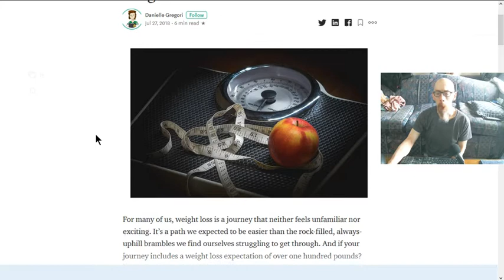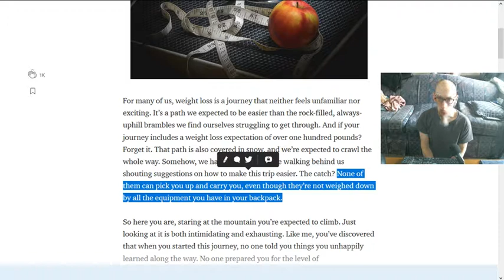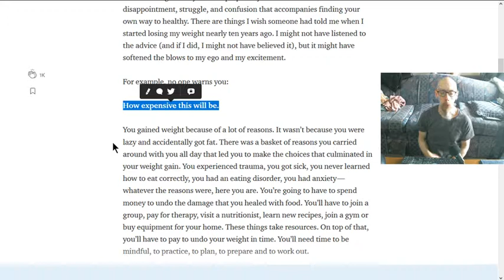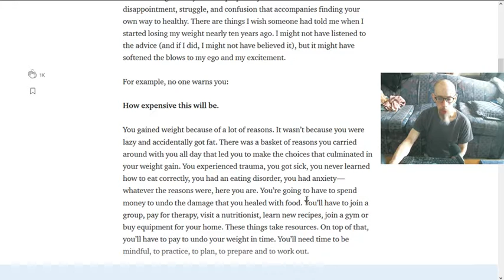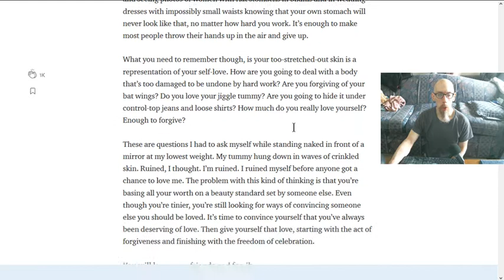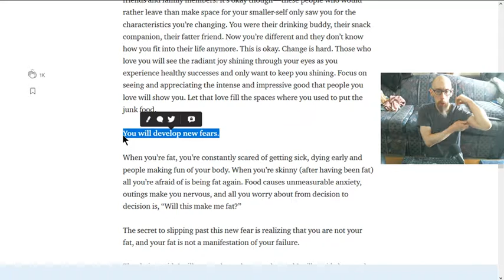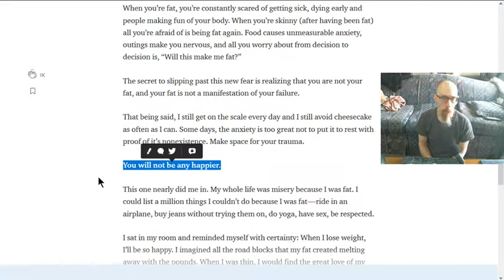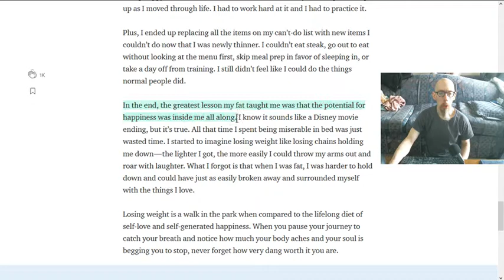The hidden costs of weight loss (commenting on an article)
Just doing running commentary on an article that I found relatable. Not my best "performance", as I was running late for my stream, but hopefully I got my point of view across.